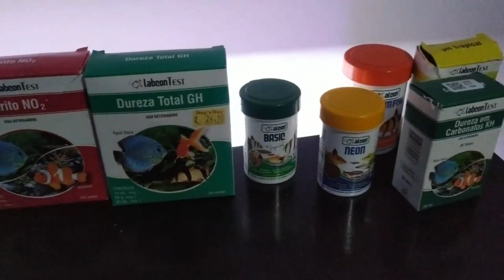🔴O AQUÁRIO DO INSCRITO JESSÉ ( CONHECENDO OS AQUÁRIOS DOS INSCRITOS ) |Mr. Betta